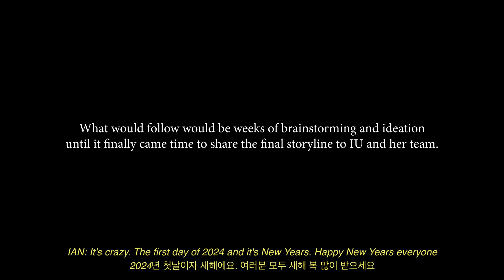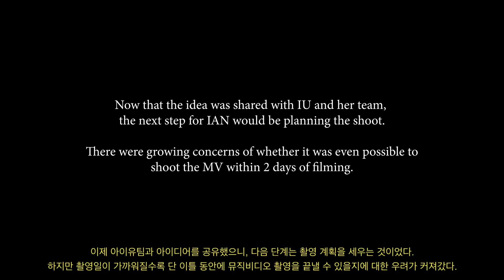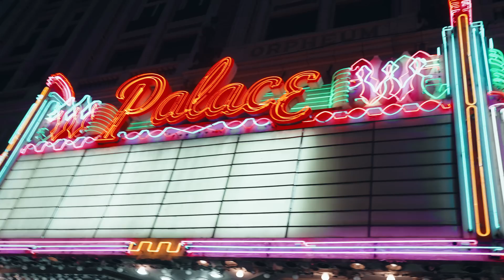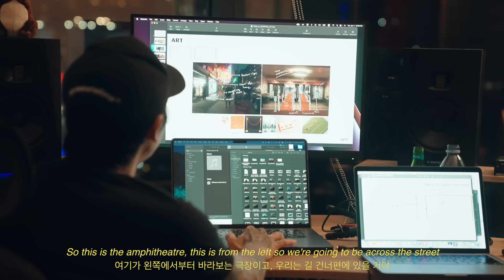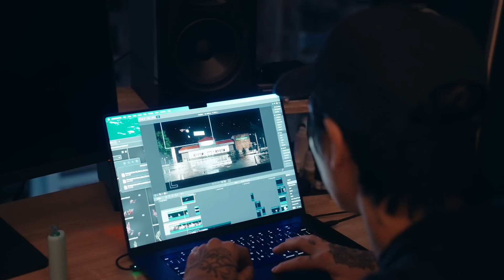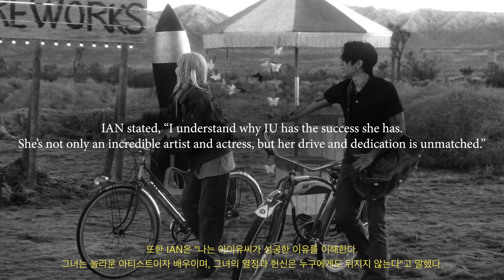DPR IAN x IU "Shopper" Official MV l DPR Documentary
IU "Shopper" Official MV | DPR Documentary

A DPR PRODUCTION